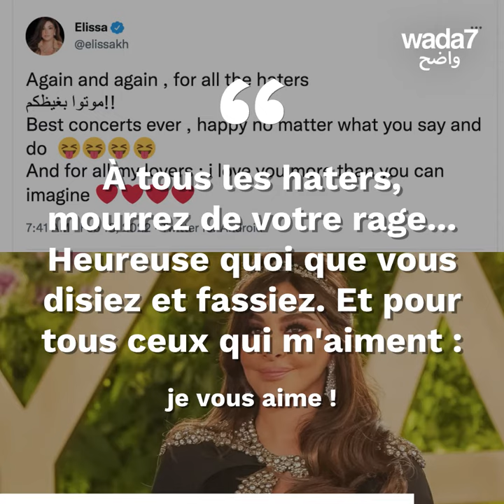La réaction d'Elissa lorsqu'un fan est monté sur scène...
Regardez la réaction de la star libanaise Elissa lorsqu'un fan est monté sur scène pour lui offrir une fleur 😬 Comment trouvez-vous son comportement ?